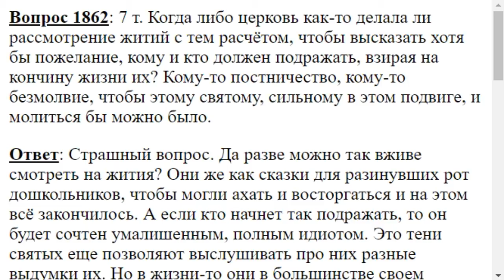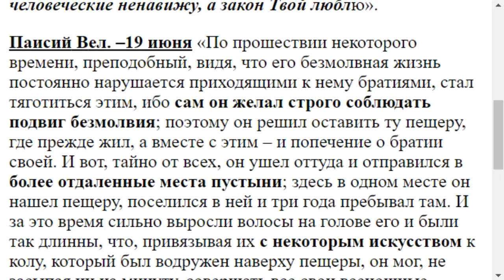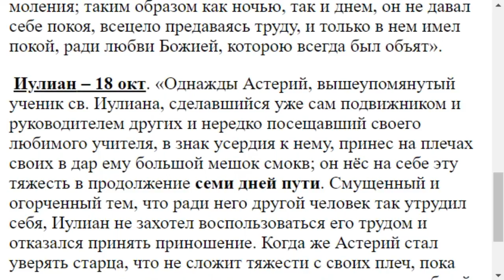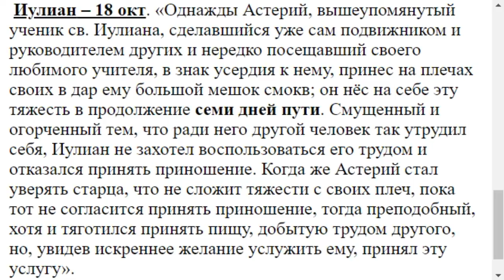1862. Церковь разбирала ли когда то жития для подражания им?